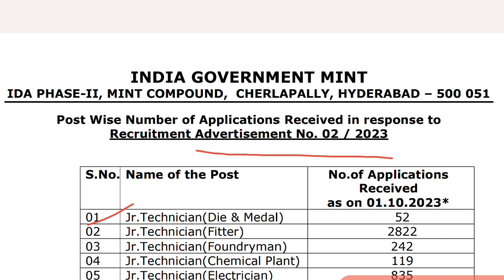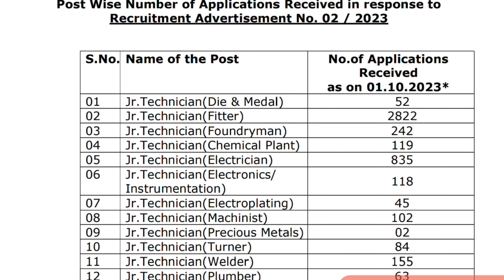Igm , CHERLAPALLY, HYDERABAD total number of applicants || igm cherapaliiy, Hyderabad total form#iti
Igm , CHERLAPALLY, HYDERABAD total number of applicants || igm cherapaliiy, Hyderabad total form

APPRENTICE, ALL TECHNICAL EXAM.